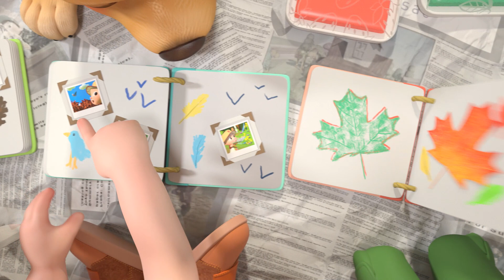Nature Walk! - @CoComelon | Educational Sing Along | Explore With Me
Lets learn about animals and nature!

Moonbug Kids - Explore With Me!

Moonbug Kids - Explore With Me! is all about exploring the wonders of the natural world including science, plants, trees, animals and even scary dinosaurs! We care about the planet and want to feature all kinds of animal videos, dinosaur videos, nature videos and science videos for kids to enjoy and learn about our planet! Join us and watch fun cartoons like My Magic Pet Morphle, awesome live dinosaurs from T-Rex Ranch and the energetic Blippi for everything fun about the world!

In this educational video for kids, we present...

ALL VIDEOS! ►

Lyrics:
Let’s go for a nature walk
Listen to the birdies talk
Go strolling in the grass
While clouds go rolling past

**Whistles catchy tune**

Short and leafy forest trees
Tall and pointy forest trees
Forest trees stand happily
As we’re whistling

**Whistles catchy tune**

Red and orange autumn leaves
Green and yellow autumn leaves
Autumn leaves dance in the breeze
As we’re whistling

**Whistles catchy tune**

Sweet and tiny flowers bloom
Big and happy flowers bloom
Can you smell their sweet perfume

As we’re whistling

**Whistles catchy tune**

Flapping, chirping birds go by
Swimming, quacking ducks go by
Floating free and flying high
As we’re whistling

**Whistles catchy tune**

We went for a nature walk
Listened to the birdies talk
Went strolling in the grass
While clouds went rolling past

**Whistles catchy tune**

📣 SOCIAL MEDIA! 📣